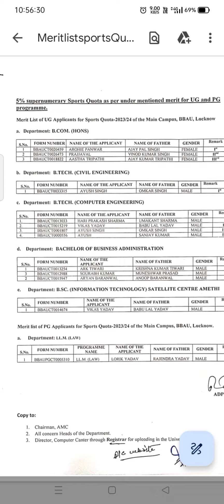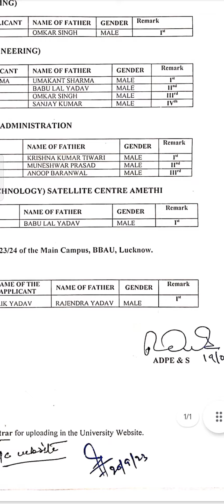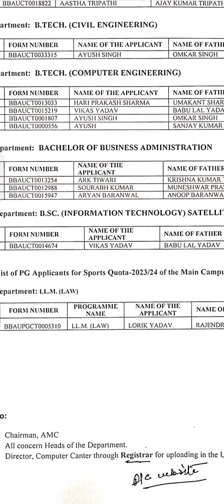B B A U 2023-2024 SPORTS QUOTA LIST , 20/09/2023 , BBAU LUCKNOW